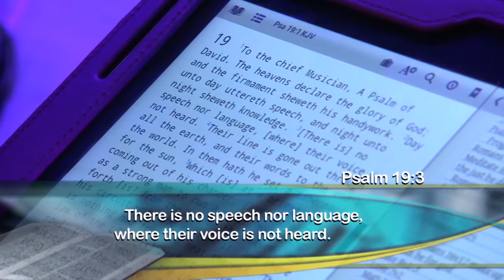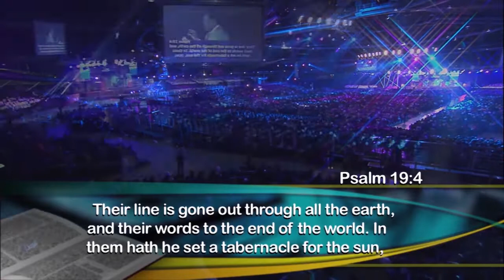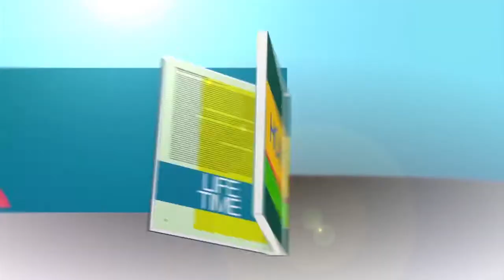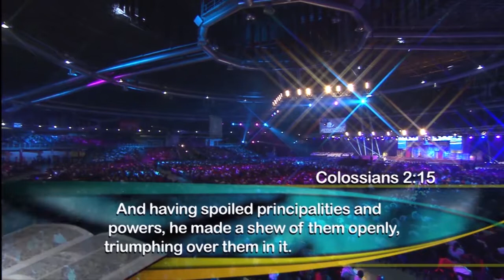Pastor Chris | PCT Urdu | Loveworld Asia | Aim4Faith Ministries | Radio Life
This YouTube is Channel is Aim4Faith Ministries Channel and we are broadcasting Bible Centered teachings, Pastor Chris. We are also publishing our activities videos on it. Aim4Faith Ministries is doing Urdu, Hindi, Punjabi voice over for all these videos.